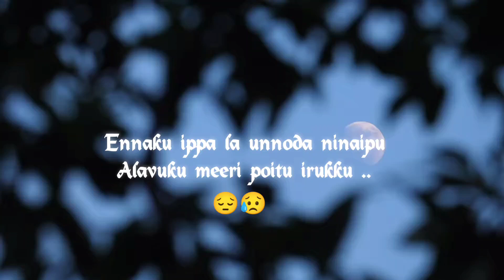always thinking about you